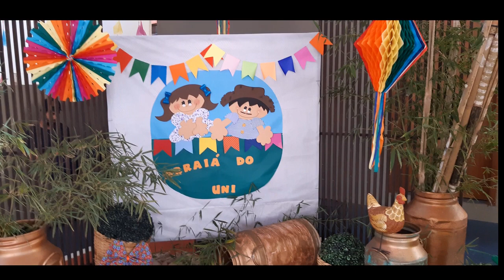Festa Junina 2022 Colégio Universitário Anos finais e Ensino Médio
Colégio Universitário
Rua Anna Morena Mello Menezes 250, Londrina, PR, 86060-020 · ~1,6 km